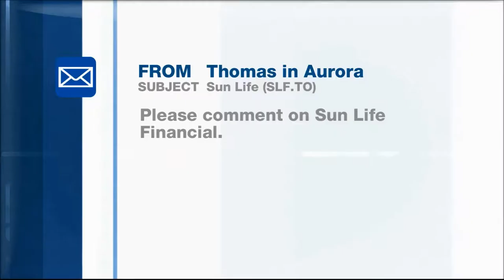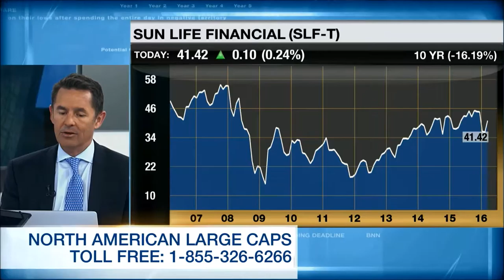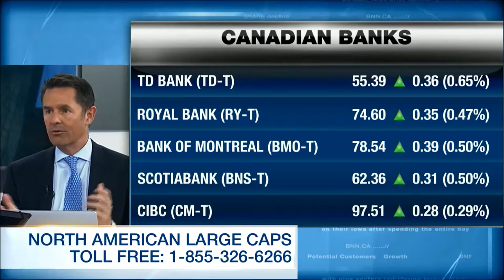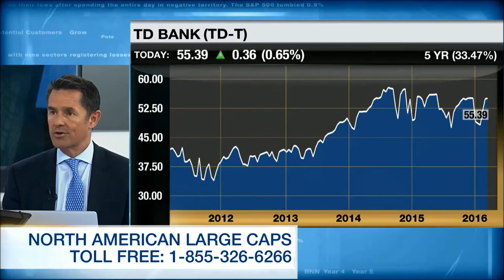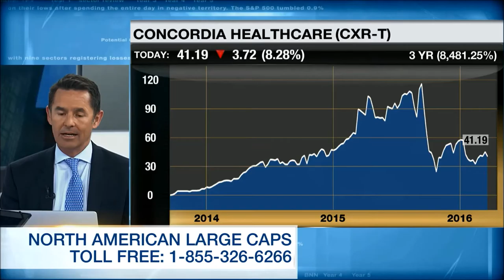David Burrows on BNN Market Call (15-MAR-16) Part 2 of 8